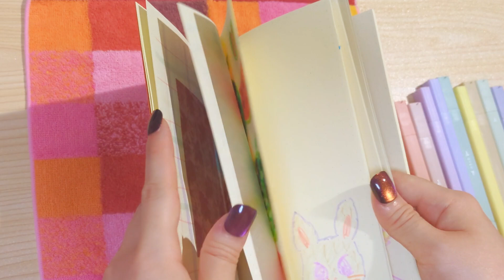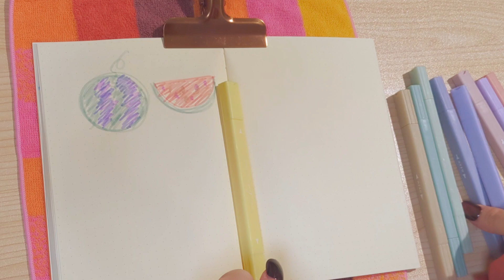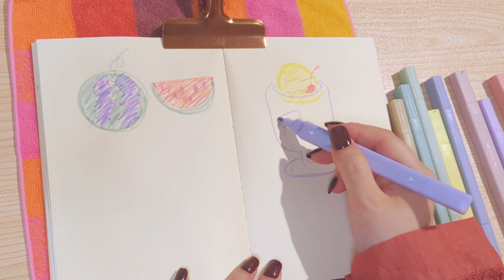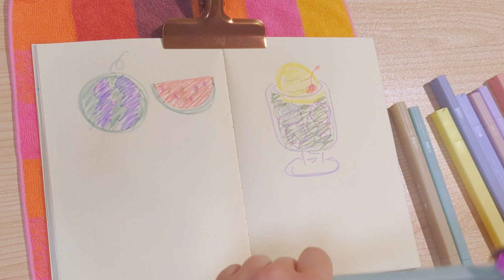ペン💐ASMR🍉❤️💛💚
ペン好き💗